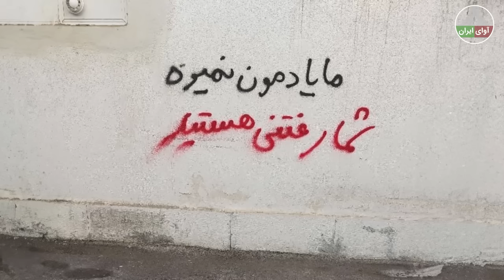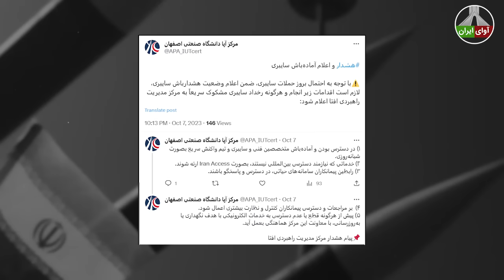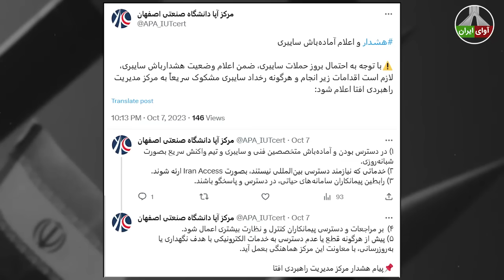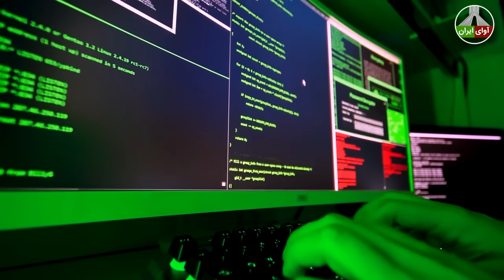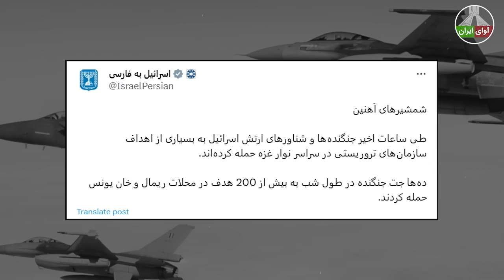از ساعتی قبل تمام زیرساخت های دفاعی و پدافندی جمهوری اسلامی از کار افتاد!!!